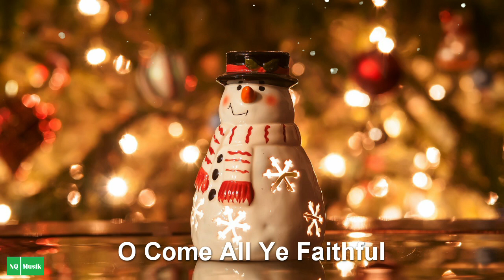Christmas Songs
1. We wish you a merry Christmas
2. Jingle bells
3. Feliz Navidad
4. Ave Maria
5. Silent night
6. O Come All Ye Faithful
7. Joy to the world
8. Deck the halls